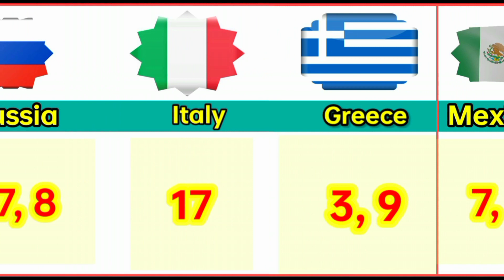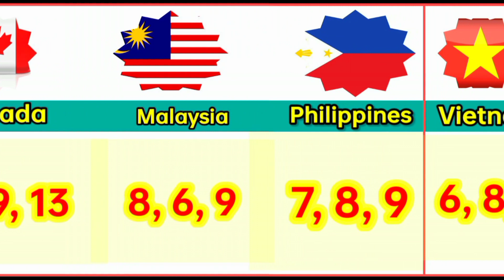Favorite number from different countries| Lucky number in the world